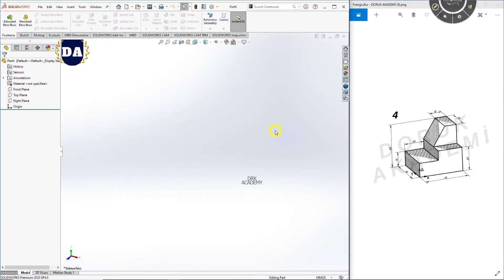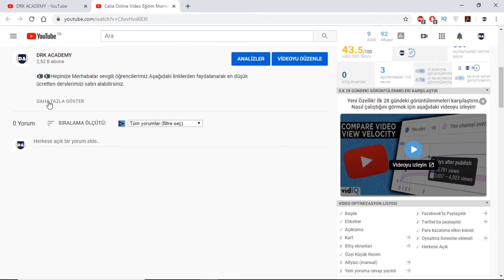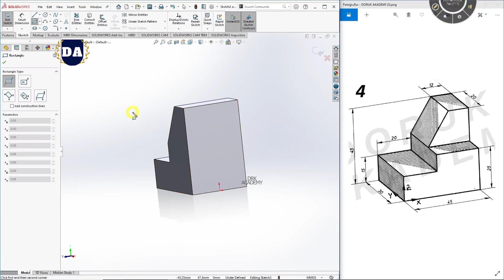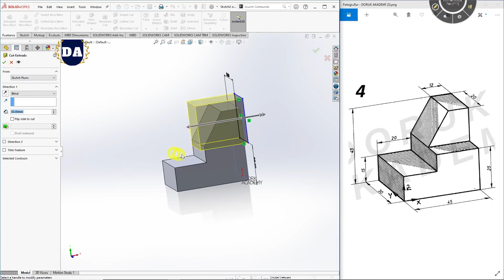Solidworks Türkçe Eğitim Videoları 3D ÖRNEKLER #4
solidworks 2018 kurulum,
solidworks montaj,
solidworks 2020,
solidworks 2016 kurulum,
solidworks eğitim,
solidworks tutorial,
solidworks 2020 kurulum,
solidworks kurulum,
solidworks assembly,
solidworks aynalama,
solidworks araba,
solidworks animation,
solidworks akış analizi,
solidworks araba tasarımı,
solidworks assembly examples,
solidworks açı verme,
solidworks boru,
solidworks boru çizimi,
solidworks başlangıç,
solidworks boru bükme,
solidworks bicycle,
solidworks borulama,
solidworks birleştir komutu,
solidworks basınç analizi,
solidworks boru açılımı,
solidworks blueprint,
solidworks composer,
solidworks cam,
solidworks crack,
solidworks car design,
solidworks car,
solidworks civata çizimi,
solidworks chain,
solidworks composer eğitim,
solidworks car modeling,
solidworks cad cam,
solidworks çizimleri,
solidworks çizgiden bükme,
solidworks çevresel flanş,
solidworks çoğaltma,
solidworks çizim ve montaj,
solidworks çizim kopyalama,
solidworks dişli çizimi,
solidworks delik sihirbazı,
solidworks dişli,
solidworks drawing,
solidworks düzlem atama,
solidworks dinamik analiz,
solidworks dişli montajı,
solidworks design,
solidworks 2 d,
solidworks eğitim videoları türkçe 2019,
solidworks engine,
solidworks eğitim videoları türkçe 2018,
solidworks eğri yansıt,
solidworks ev çizimi,
solidworks esnet komutu,
solidworks eğitmeni,
solidworks feder,
solidworks feder komutu,
solidworks final soruları,
solidworks form verme aracı,
solidworks flow simulation eğitim,
solidworks full kurulum,
solidworks gemi çizimi,
solidworks go kart,
solidworks gerilme analizi,
solidworks gun,
solidworks giriş,
solidworks geometrik tolerans,
solidworks haluk tatar,
solidworks hareket analizi,
solidworks helezon çizimi,
solidworks havşa açma,
solidworks hacim hesaplama,
solidworks halat çizimi,
solidworks hızlandırma,
solidworks helis çizimi,
solidworks helisel dişli,
solidworks ızgara çizimi,
solidworks ışık ekleme,
solidworks ışık efekti,
solidworks ısı transferi,
solidworks ısı analizi,
solidworks ışıklandırma,
solidworks ışık ayarı,
solidworks ısı değiştirici,
solidworks indir,
solidworks indirme,
solidworks iç boşaltma,
solidworks isim yazma,
solidworks indirme ve kurulum,
solidworks için laptop,
solidworks ileri seviye,
solidworks indirme linki,
solidworks ipuçları,
solidworks jant,
solidworks jant çizimi,
solidworks join,
solidworks jet motoru,
solidworks kalıp tasarımı,
solidworks kaldırma,
solidworks kesit alma,
solidworks kasnak çizimi,
solidworks kabuk,
solidworks kayış kasnak,
solidworks küre çizimi,
solidworks kaynak,
solidworks kozmetik diş açma,
solidworks logo,
solidworks logo ekleme,
solidworks loft ile kesim,
solidworks loft ile bükme,
solidworks loft komutu,
solidworks logo çizimi,
solidworks lazer kesim,
solidworks lineer motor,
solidworks montaj örnekleri,
solidworks motor çizimi,
solidworks montaj patlatma,